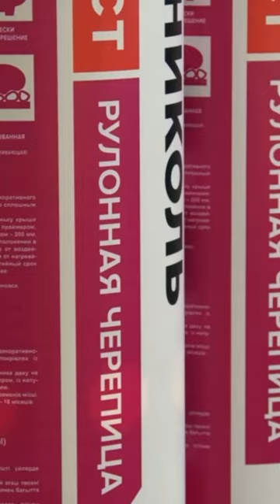Рулонная черепица ТЕХНОНИКОЛЬ. Простое, красивое и экономичное решение для скатной кровли | tstn.ru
📍Самоклеящийся рулонный материал с декоративными рисунком за считанные часы преобразит кровлю, а также существенно снизит уровень шума во время дождя.

⬇Преимущества рулонной черепицы:

✔простой и быстрый монтаж;
✔надежная гидроизоялция;
✔срок службы не менее 20 лет;
✔негниющая основа;
✔доступная цена.

Материал был специально разработан для частных мастеров, а это значит, что монтаж рулонной черепицы не требует специальных навыков и знаний.

😎Кроме того, надежным щитом от ультрафиолета служит крупнозернистая базальтовая посыпка, которая предохраняет битумно-полимерный слой от разрушительного воздействия ультрафиолета и не выцветает на солнце.

Торговая Сеть ТЕХНОНИКОЛЬ (ТСТН) – международная торговая компания, входящая в состав корпорации ТЕХНОНИКОЛЬ. Лидер по продаже строительных и отделочных материалов, а также инструментов для промышленного, гражданского и частного строительства.

ТСТН сегодня:
✅ 100+ торговых отделений в России и странах СНГ;
✅  Интернет-магазин строительных и отдельных материалов tstn.ru;
✅ Ассортимент более 20 000 уникальных позиций, более 30 партнеров-поставщиков;
✅ 1 500+ квалифицированных специалистов.

Убедиться в мастерстве нашей команды можно разместив заказ ⤵️